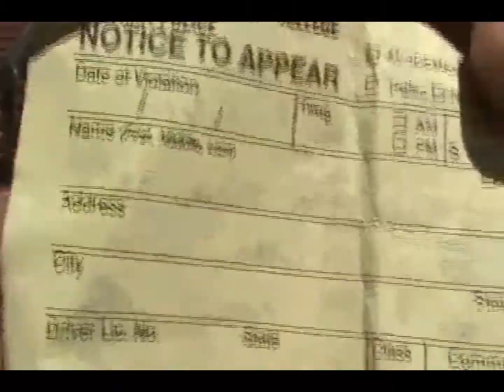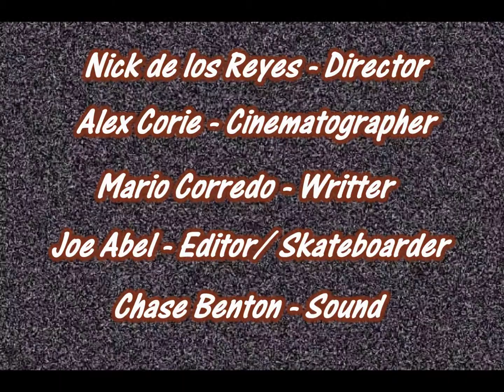Boardslide: A Skateboard documentary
final project for film class.